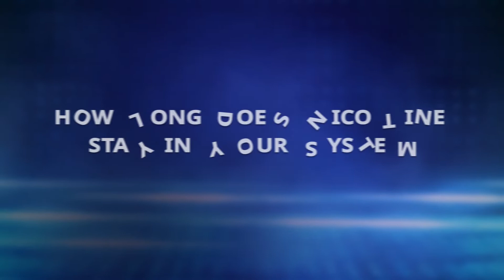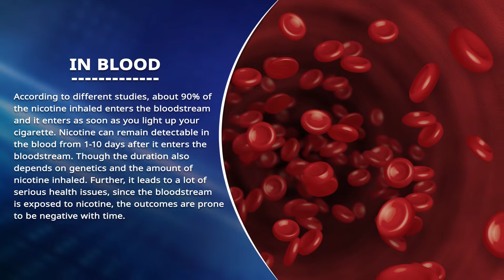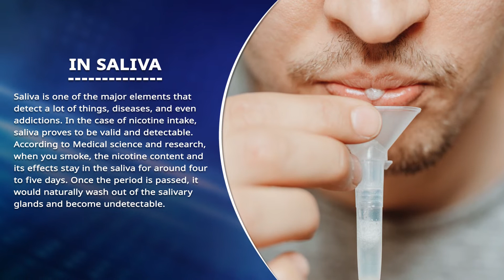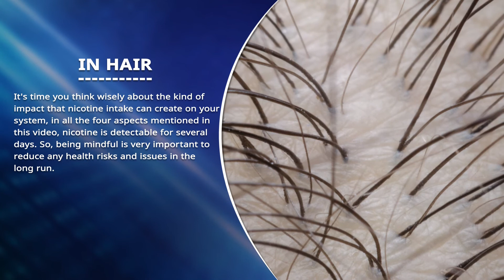HOW LONG DOES NICOTINE STAY IN YOUR BODY/SYSTEM?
If you're wondering how long nicotine stays in your system or body, then this video is for you! In this video, we'll answer some questions about nicotine and how it affects your body.

From how long nicotine remains in your system to how long it takes for nicotine to clear your system, we'll cover everything you need to know about nicotine and its effects on your body. Watch this video to learn everything you need to know about nicotine and its effects on your body!

This is an informative video for our viewers /subscribers and video's sole purpose is to get views, likes and subscribes on international base.This video never intended to be a substitute for professional medical advice, diagnosis, or treatment. Always seek the advice of your physician with any questions you may have regarding a medical condition. Always consult with your physician before starting any exercise program or doing anything contained in this video. Always stop if you experience any pain, discomfort, or difficulties performing anything described in this video.